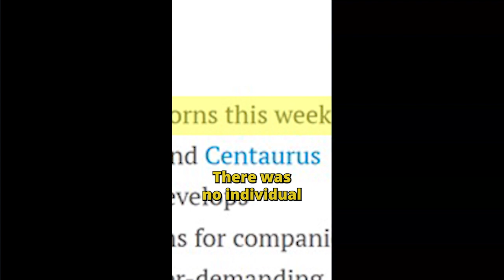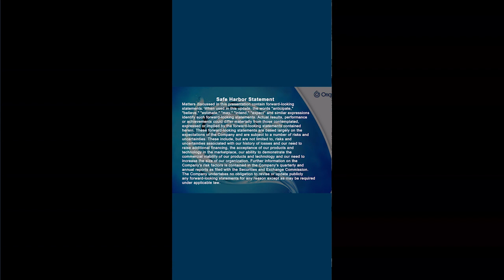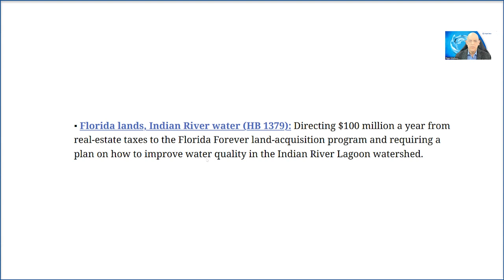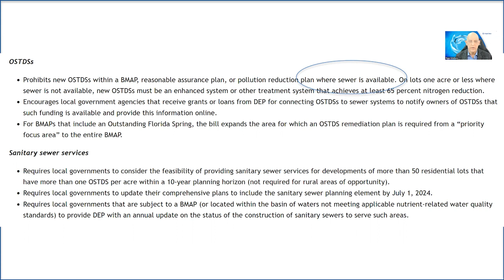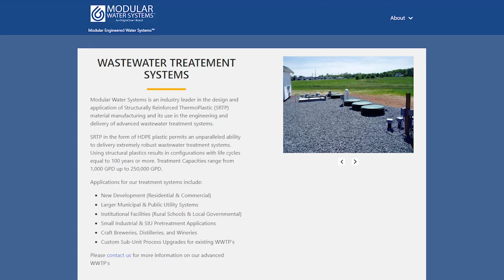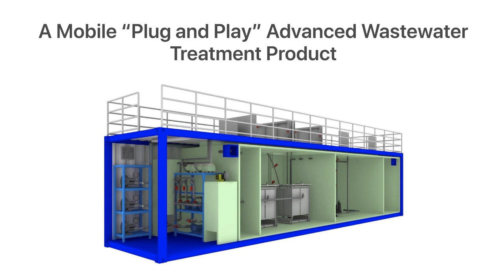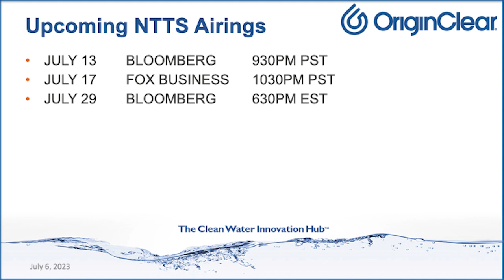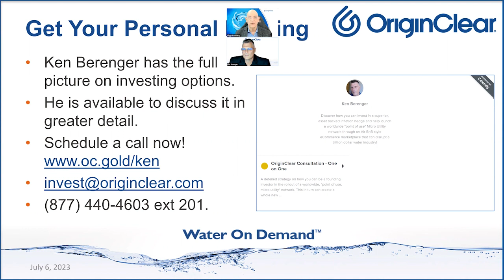Scaling Water Self-Reliance - Weekly CEO Briefing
We're seeing more legislation passed than ever to solve water issues! So, we analyzed one of the 200 Florida laws that were just passed in Tallahassee. They're trying to aggressively address lack of sewage infrastructure. Will they succeed? And how do we support their efforts to improve sanitation? It's really a question of scalability… What does that have to do with self-reliant water? Find out in the replay!

OPENING
0:00 Company Video
4:38 Introduction: Water — The Blue Gold

5:56 Can this new Florida Law actually address onsite water treatment issues?

FEATURED
9:21 Paul LaBreche Podcast: Revolutionizing the Water Industry:A Conversation with Riggs Eckelberry
30:32 What ever became of Pondster™??? Update on our pond reclamation challenge!
36:38 The Prosper Project Podcast. Lorraine Schuchart's captivating interview with Riggs Eckelberry

FREEWHEELING DISCUSSION
53:22 Exec VP, Ken Berenger, joins the show for a stimulating look at what's inside and OUTSIDE the envelope for investors. Gain insight on current economic factors, market trends and why water as an investment is emerging as an exciting new asset class!